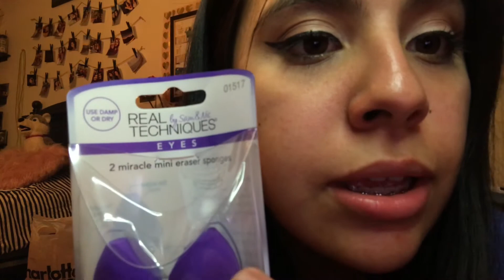ASMR Makeup try on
im back ! today video will be somewhat of first impressions of covergirls new concealer enjoy let me know what you guys think i should do next !